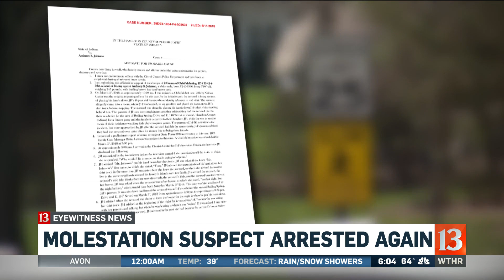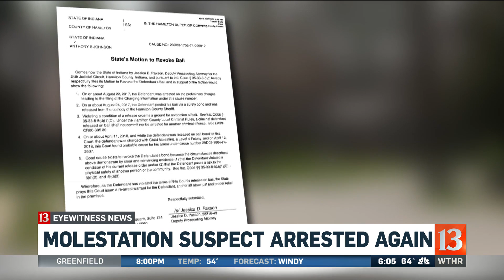Molest suspect arrested again